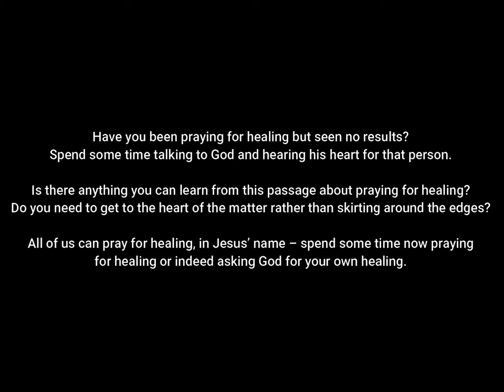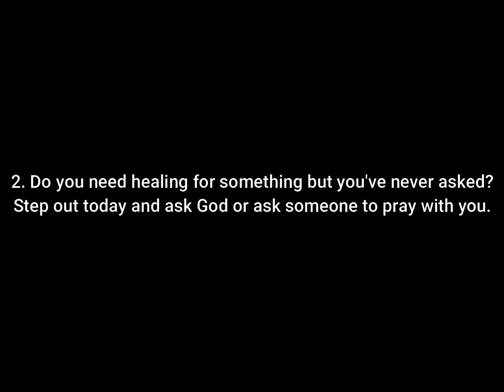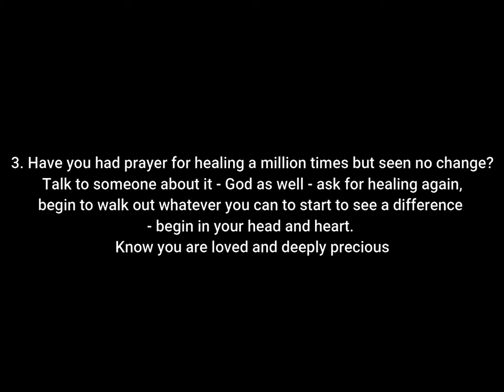Sunday Gathering: 5th July, 2020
Sunday Gathering